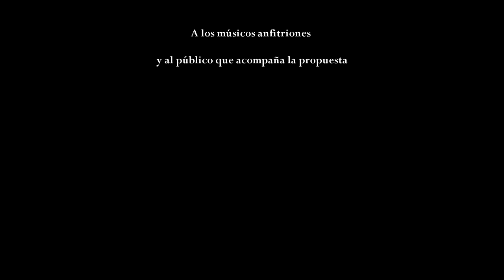Nhema musasa - Rodrigo Carazo (Ruta Nacional Canción)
Rodrigo Carazo  presentándose en el marco del ciclo Ruta Nacional Canción, en el Centro Cultural El espiral de la ciudad de Rosario.

Tema:  Nhema musasa.
Autor: Rodrigo Carazo.

Cámaras - Ana Inés Soria del Castillo, Juan Manuel Durán, Federico García.
Edición:  Ana Inés Soria del Castillo